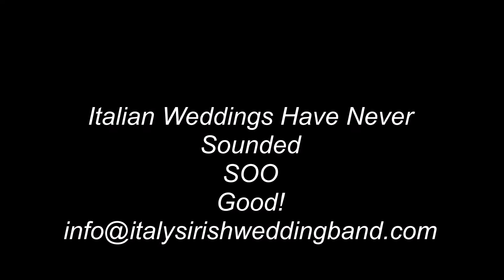ACDC - Highway to Hell - ItalysIrishWeddingBand.com - song #2 - burning down the house in Como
Let there be Rock. and POP, and Funk, and Soul and SKA...
Italian Weddings Have Never Sounded Sooo Good